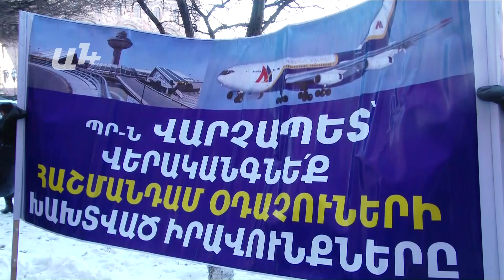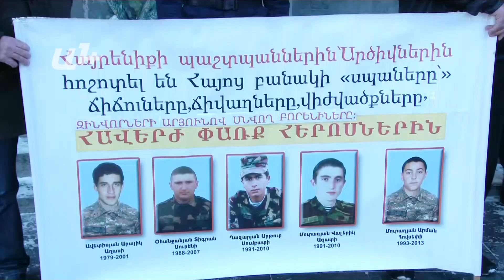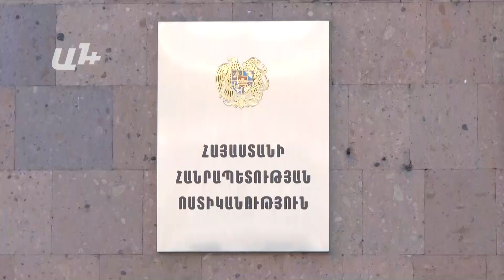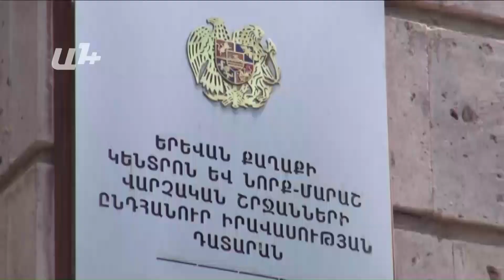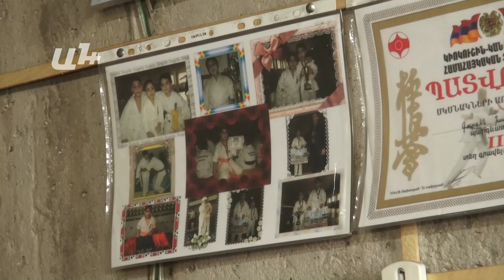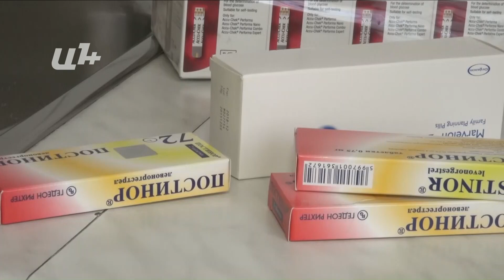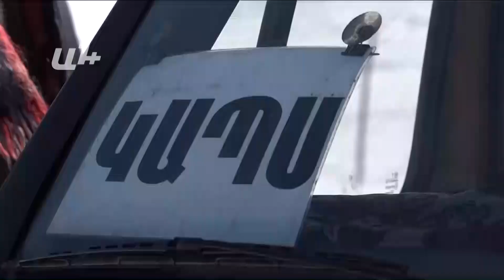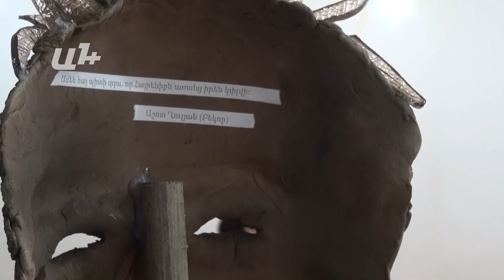AYB FE + 02 02 17